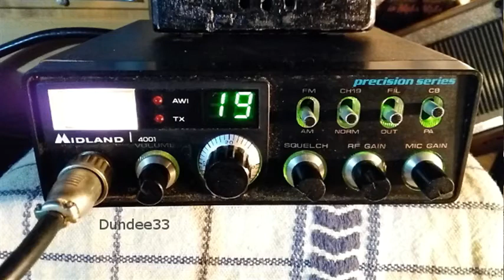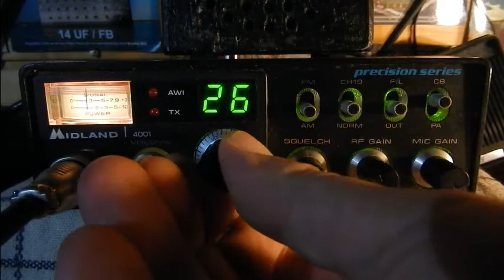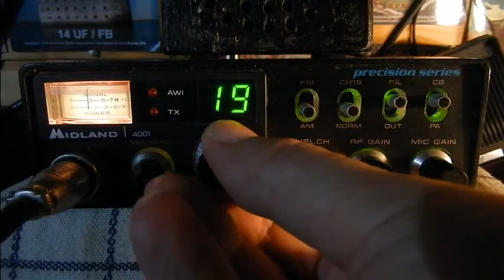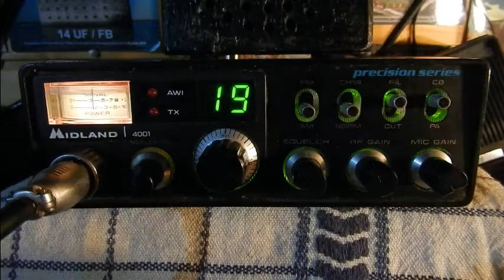Midland 4001 Precision Series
canaux : 40 cx (Modifier 120 Cx)
Mode AM / FM
Puissance : 4 watts
73'51 de Dundee33 ~ 14DR33 ;)
Pour plus d'info sur la Cibi :